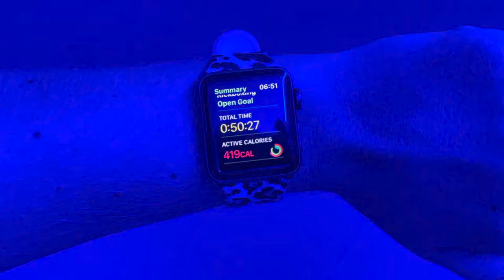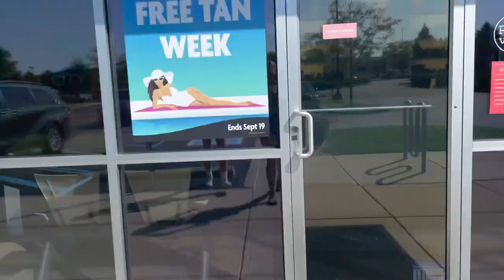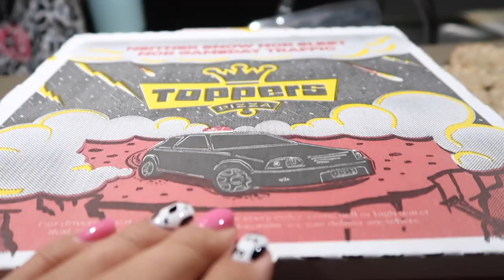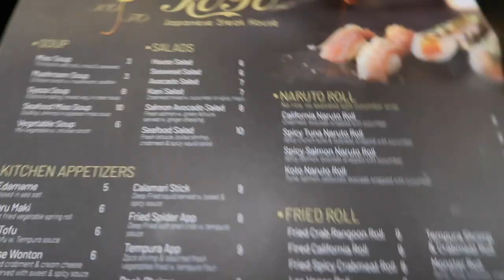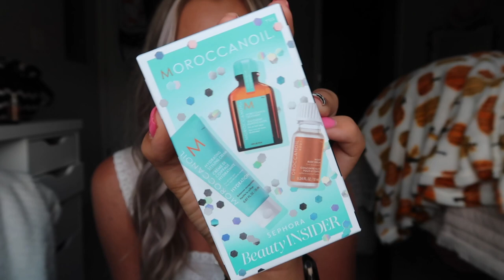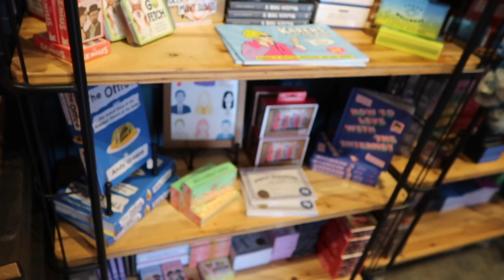21st Birthday Weekend Vlog!♡︎♡︎♡︎